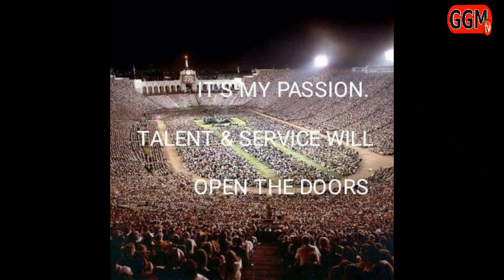November 16, 2021